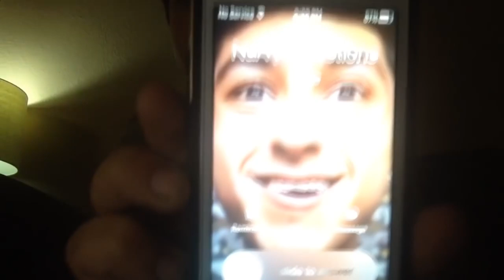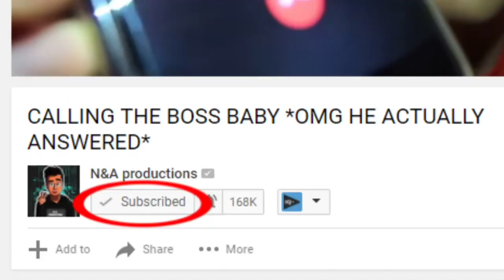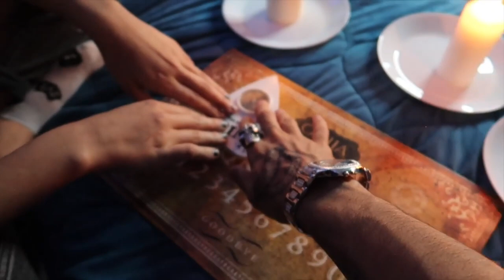N&A Productions Is Fake...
N&A Productions makes the worst content and its all fake lol
N&A productions ouija board video is fake just like his N&A Productions Etika video... N and A productions is fake ( N&A productions is fake ). So yeah his videos are cringe and terrible lol!
===Upload Schedule===

Stay Updated:
▀████▀S͎U͎B͎S͎C͎R͎I͎B͎E͎ ████▀